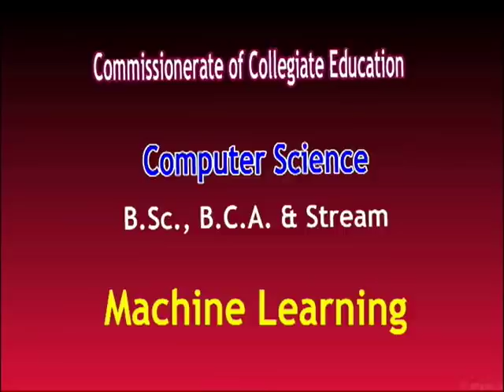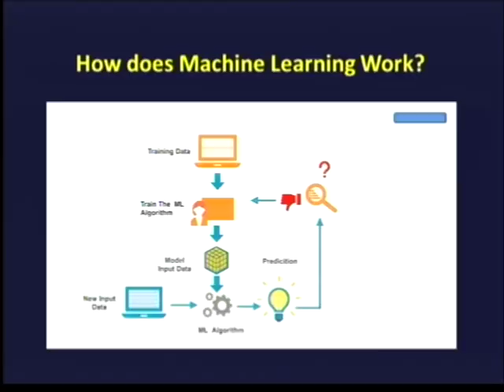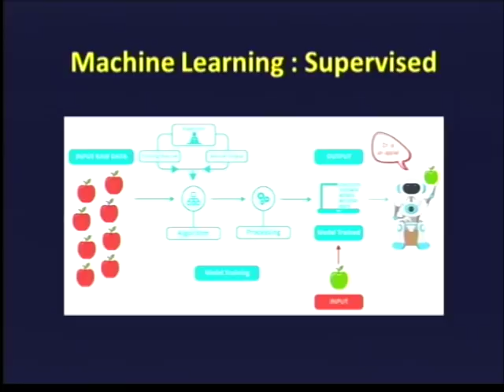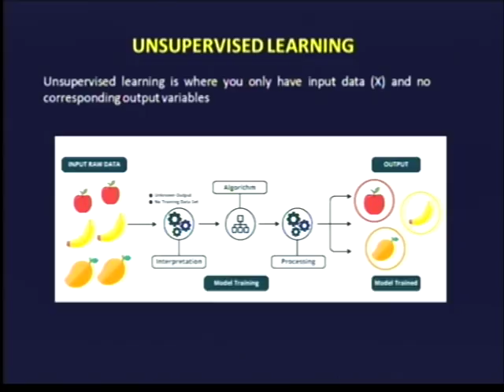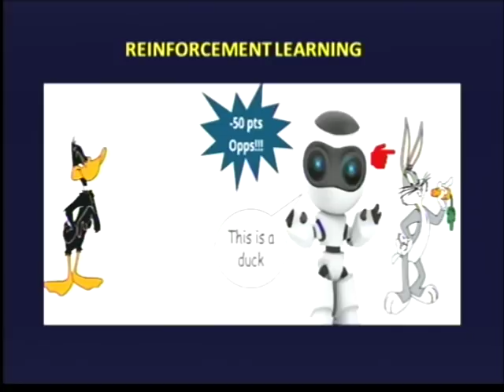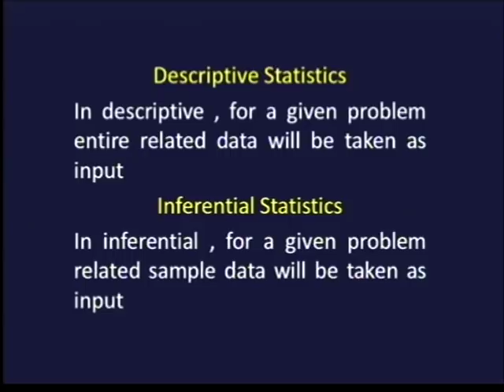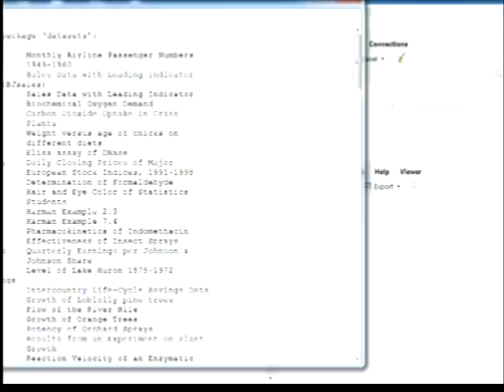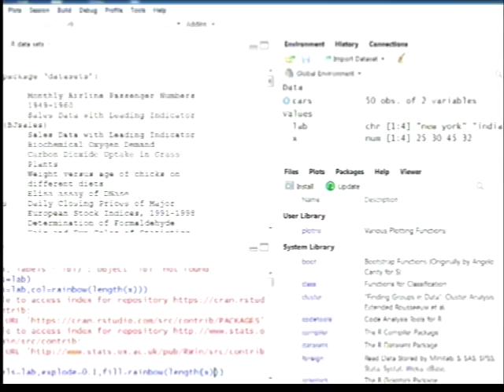Commissionerate of Collegiate Education | BSc Computer Science | Machine learning | Mana Tv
Subject : B.Sc.Computer Science
Topic : Machine learning

Presenter : Sri P .Ravindra, KBN GDC, Vijayawada,AP